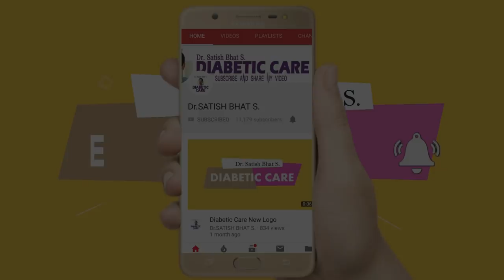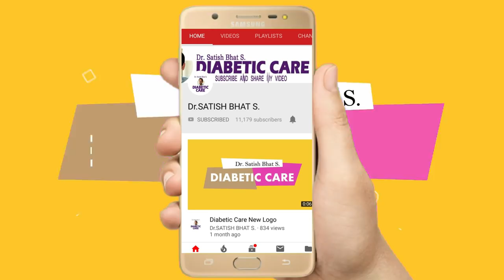എനിക്ക് ഒരിക്കലും പ്രമേഹം വരില്ല | Dr.Satish Bhat S. | Diabetic Care India | Malayalam Health Tips